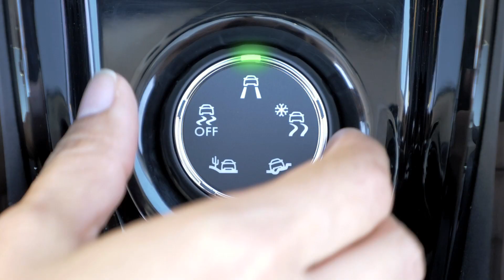Peugeot - Grip Control modalità neve